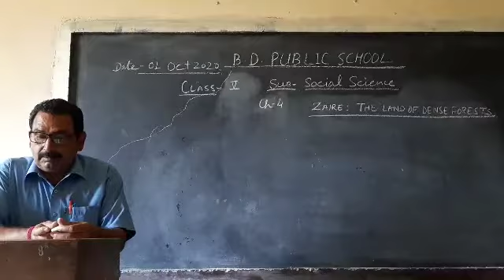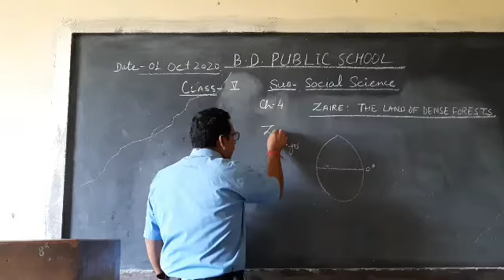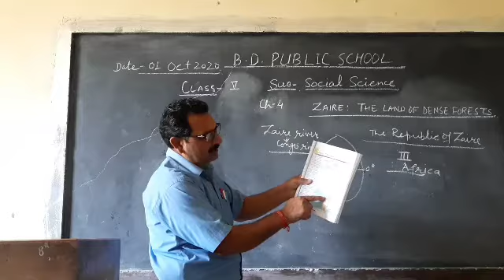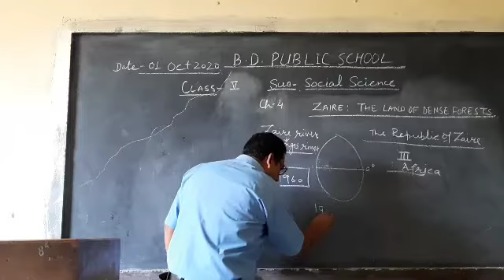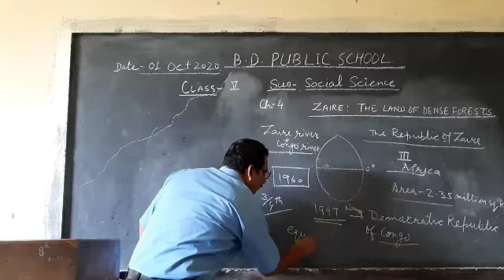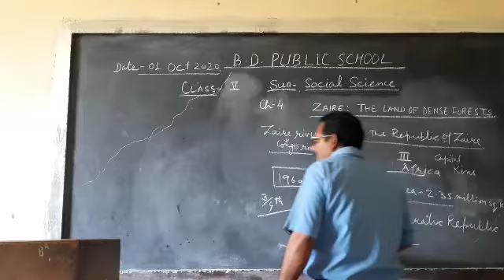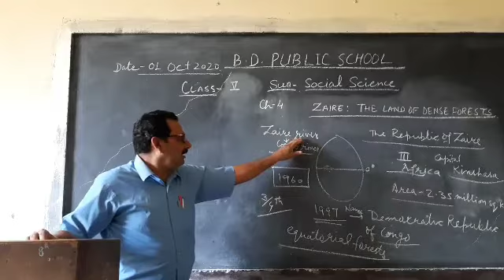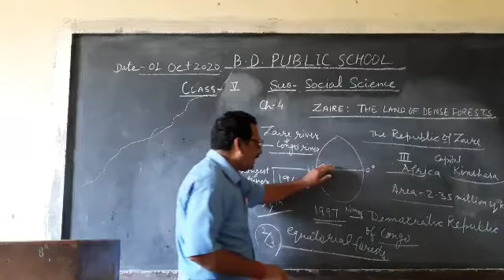5th Social Science Ch-4 1 October 2020(1)